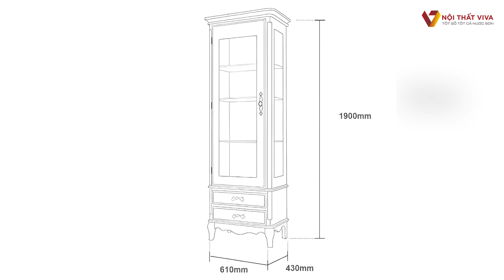Tủ Rượu Gỗ Tự Nhiên Để Phòng Khách Sang Trọng | Nội Thất Viva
Mã sản phẩm: TR-2653
Chất liệu: Gỗ Sồi Tự Nhiên
Kích thước(Rộng x Sâu x Cao): 61 x 43 x 190cm
Màu sắc: Trắng( có thể tuỳ chỉnh )
🏠 Showroom 1: 160C Trường Chinh, P.12, Q.Tân Bình, Tp.HCM
🏠 Showroom 2: 606 Nguyễn Văn Quá, P.Đông Hưng Thuận, Q.12
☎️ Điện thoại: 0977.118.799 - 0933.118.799